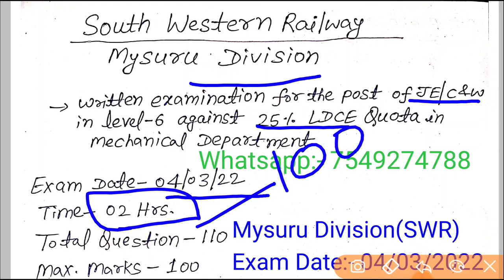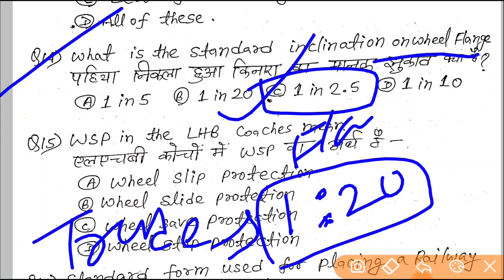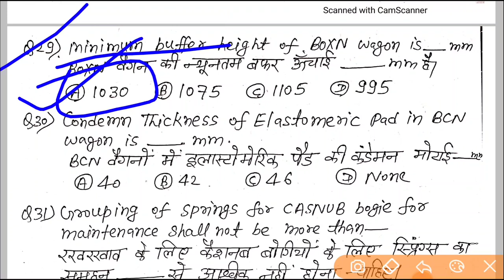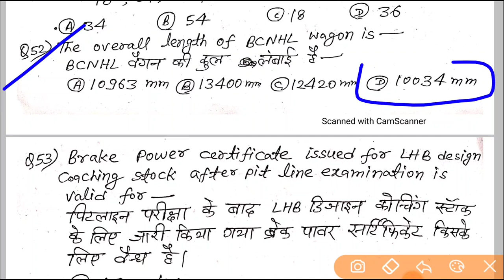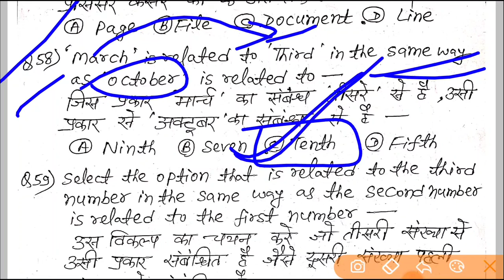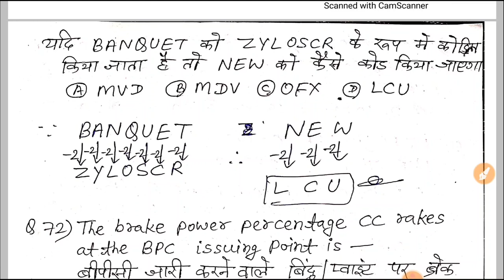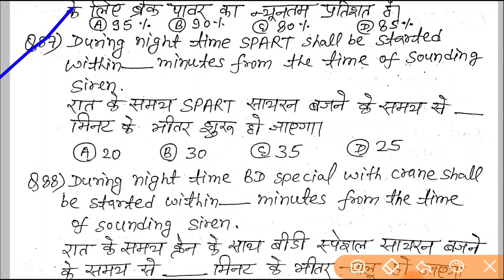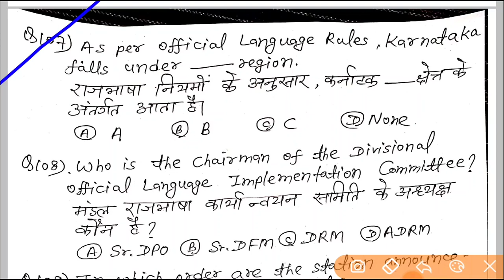Mysuru Division(SWR) 04 March 2022 LDCE JE paper solution | Railway Departmental paper solutions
Mysuru Division(SWR) 04 March 2022 LDCE JE paper solution | Railway Departmental paper solutions @ChamanLalRailway